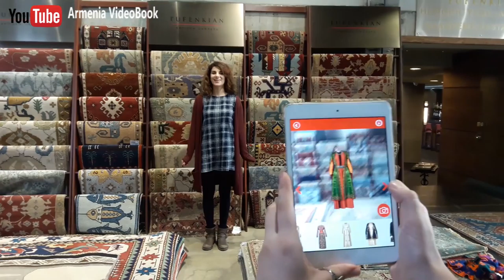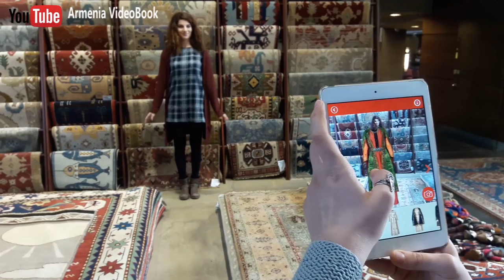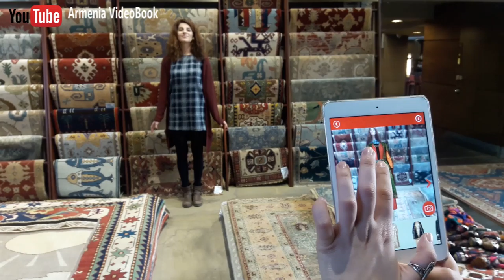fashion mobile app for girls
Welcome to the "Armenian National Costume" app. "Armenian National Costume" lets you take a quick trip in time and space and learn about 40 types of traditional costumes, take a stylish photo of you wearing the costume of your choice and share it with your friends.
Augmented Reality Virtual Fitting Room,Armenian National Costume ARLOOPA App
✔ Enjoying my content? well then don't forget to:
★ Favorite
► MORE VIDEOS PLAYLIST HERE
It Technology News (All Video)